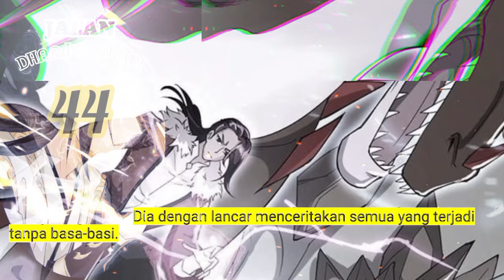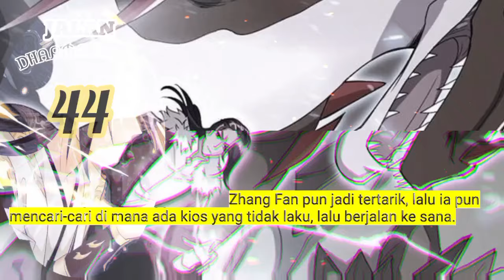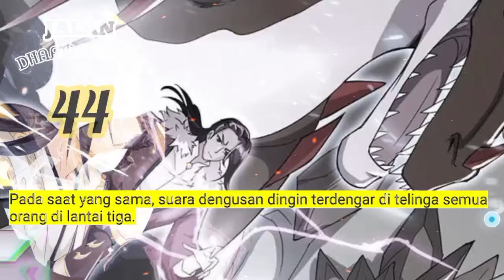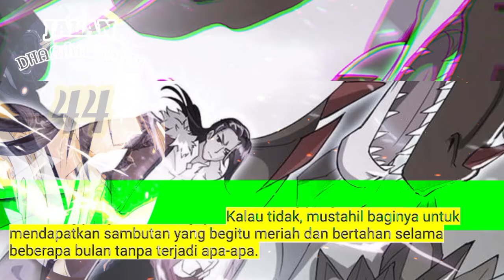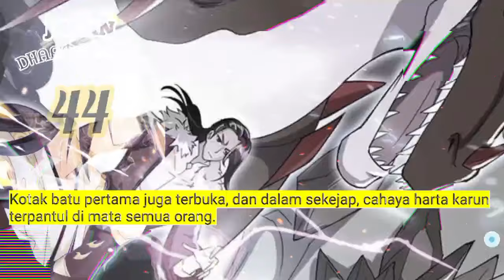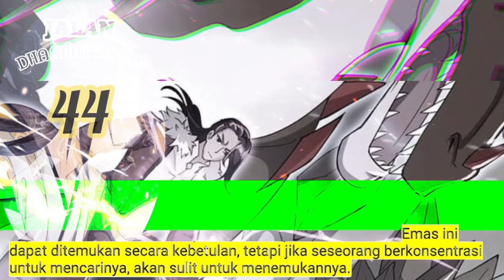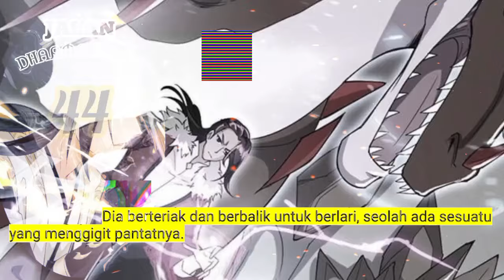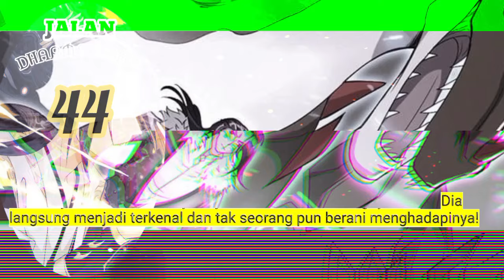Jalan Dharma Abadi season 44